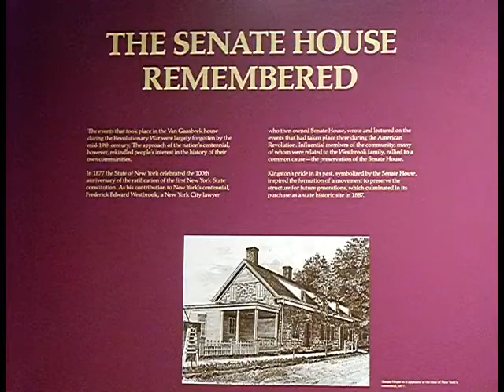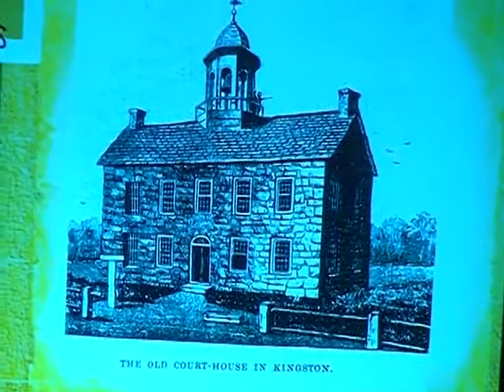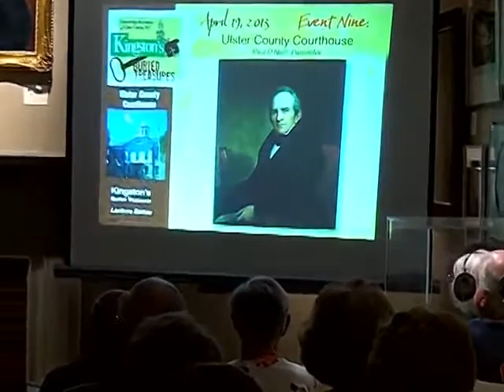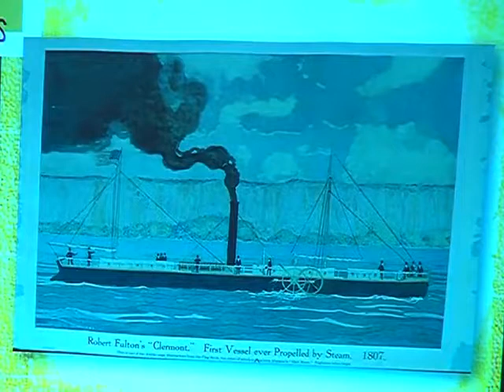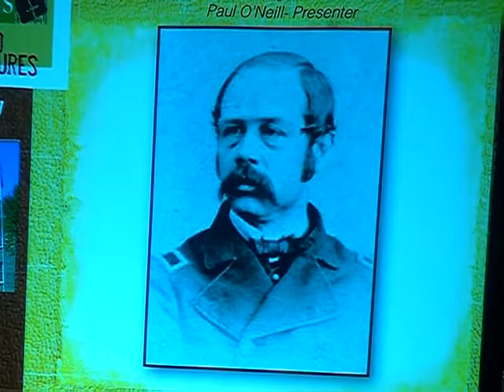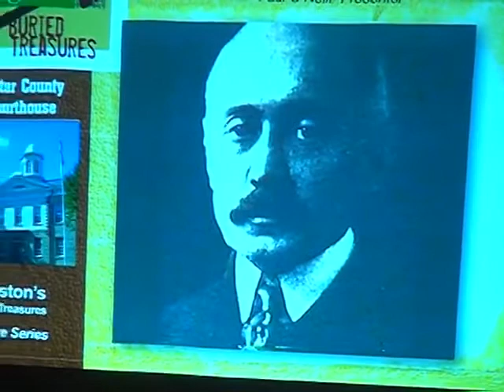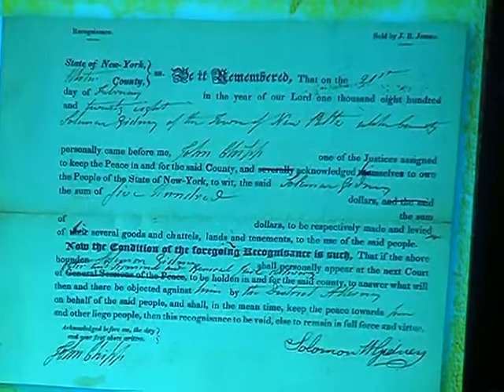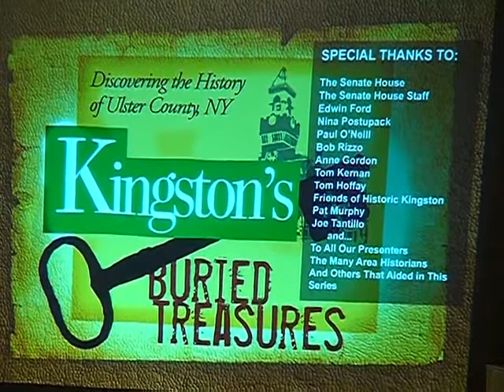08 Ulster County Courthouse Birthplace of New York State April 19 2013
Come join “Kingston’s Buried Treasures” as we present “The History of the Ulster County Courthouse-Birthplace of New York State” by Ulster County Commissioner of Jurors Paul O’Neill.

Since 1689 the Ulster County Courthouse has stood at the epicenter of our community. From the first settlers to the present day, in war and in peace, the Ulster County Courthouse has been the rallying point for the momentous events that have transformed our community, our State and our Nation. The Committee of Safety met in the Ulster County Courthouse in February of 1777 and from their toil was born the great State of New York. The New York State Constitution, the model for the United States Constitution, was written in the Courthouse by none other than national founder John Jay. After its passage the Constitution was read in public for the first time on the Courthouse steps. Through its’ halls have walked Presidential candidates, United States Supreme Court Justices, Founding Fathers, Freedom Fighters and leaders of industry, military and government.

A reflection of the people it serves, the Ulster County Courthouse and the achievements to which it gave rise hold a unique place in the history of Ulster County. Come discover the people and events that have made our Courthouse one of the singular locations in the United States